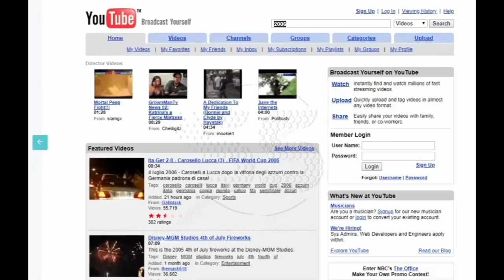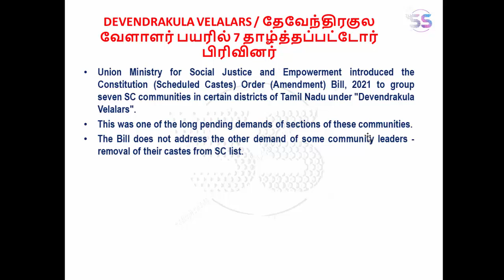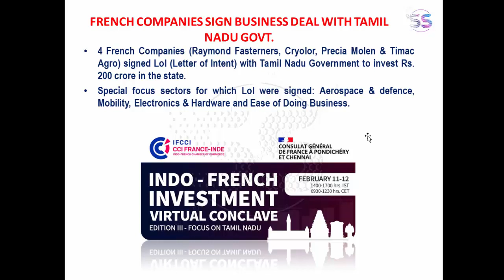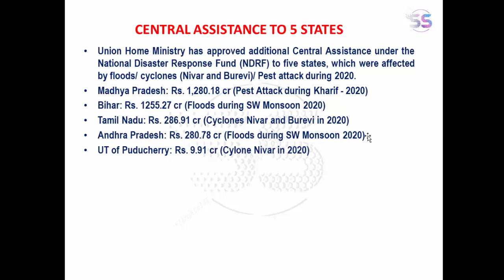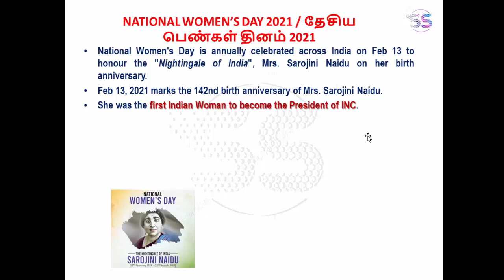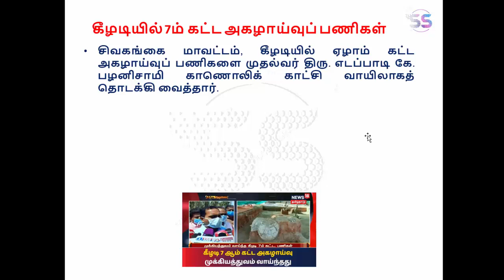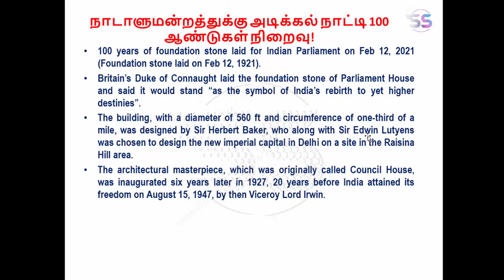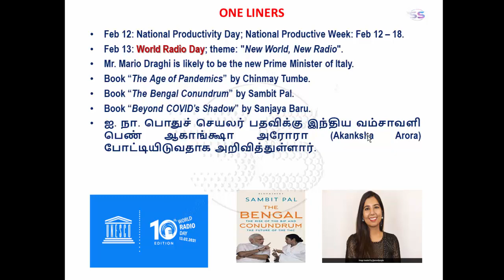நடப்பு நிகழ்வுகள் / Current Events [Feb 13-14, 2021]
பிப்ரவரி 13-14, 2021 செய்தித்தாள்களில் வந்த முக்கியமான நடப்பு நிகழ்வுகள் பற்றிய தொகுப்பு.
Important Events came in Newspapers on Feb 13-14, 2021 explained in Tamil.

WORLD BANK PRAISES TAMIL NADU, NATIONAL WOMEN'S DAY 2021, INDIA’S FIRST TOY FAIR 2021, DEVENDRAKULA VELALARS, MALLIKARJUN KHARGE, MUSHAIRA, RASHTRIYA SANSKRITI MAHOTSAV 2021, AKANKSHA ARORA, ETC.,